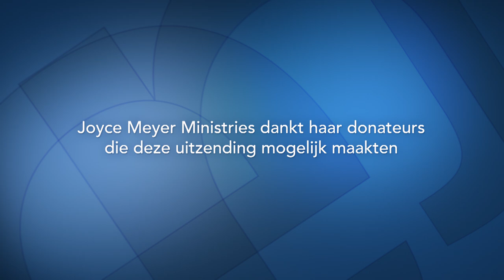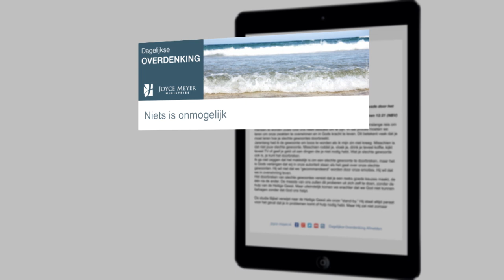Psalm 23: Geef niet op in het donkere dal – Joyce Meyer – Met Jezus in je dagelijks leven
Moeilijke tijden roepen vaak veel vragen op. Niet op al die vragen is een bevredigend antwoord te geven. Toch wil Joyce juist in deze les jou helpen en bemoedigen om sterk te zijn wanneer je door het ‘donkere dal’ gaat.

00:00 Thema: Psalm 23: Geef niet op in het donkere dal
00:40 Psalmen 23;1
01:09 Psalmen 23;2
01:25 Psalmen 23;3
03:05 Psalmen 23;3
06:46 2 Korintiërs 5;21
08:23 Spreuken 4;18
10:24 Psalmen 23;3-4
10:46 Psalmen 23;4-6
18:32 Galaten 6;9